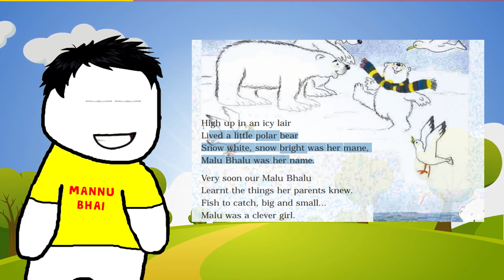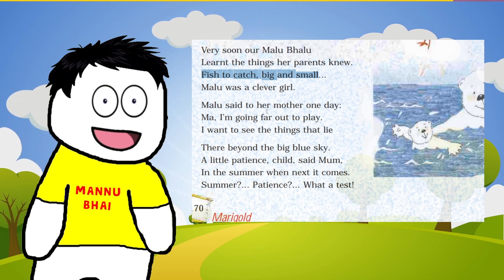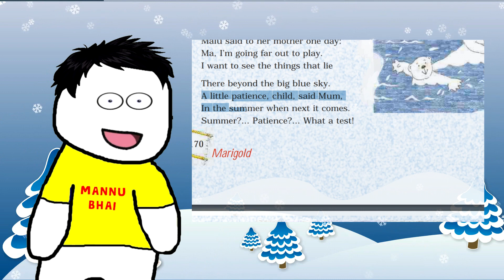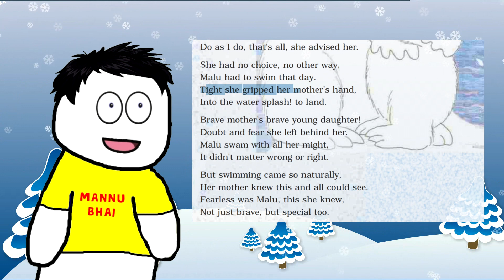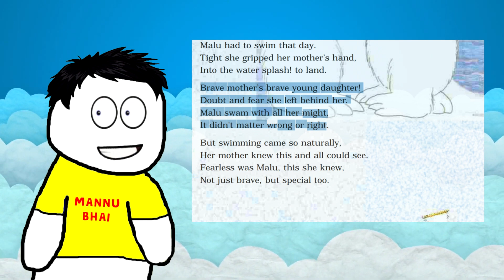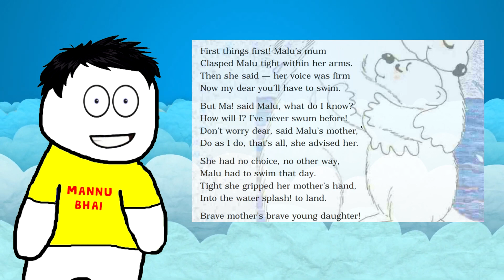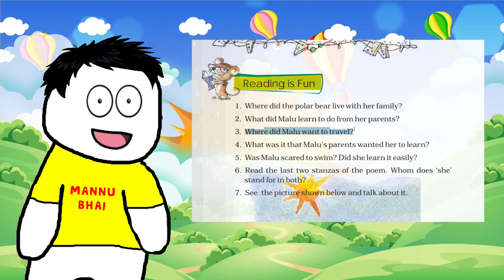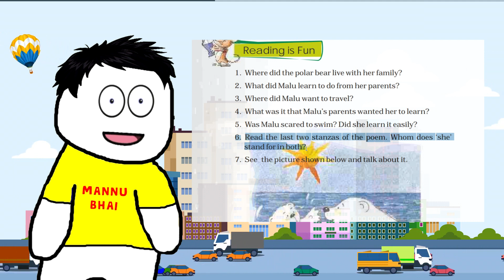Malu Bhalu Class 5 in Hindi | Marigold | Class 5 English Unit 10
Mannu

Mannu Ka Gyan is Educational Channel for All Classes and competitive exams. The content of this channel is specially designed for an audience above the age of 13. We do not comply with Made for Kids audience.